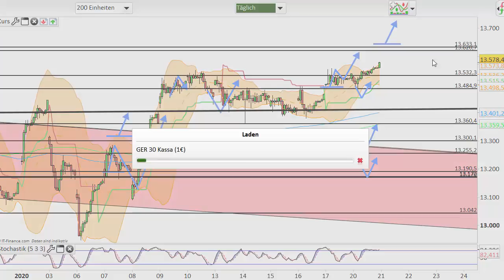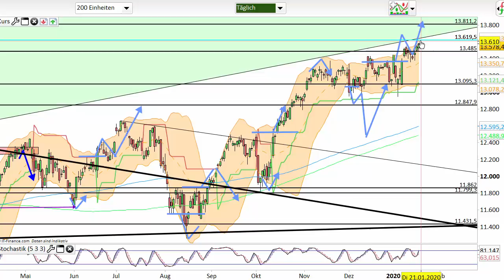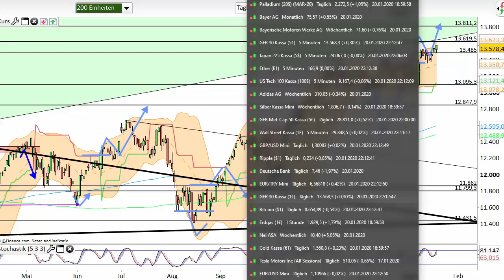Dax Analyse 21.01.2020